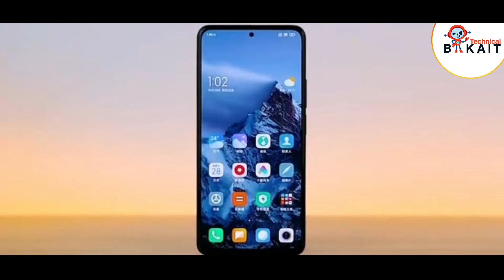POCO M4 Pro 5G is here! Unboxing and Hands-on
Poco is all set to launch its next M-series smartphone, the Poco M4 Pro 5G on November 9. The device will be unveiled via a virtual event, as confirmed by the company a few days back. The rumours suggest that the Poco M4 Pro 5G will launch as a rebadged vanilla Redmi Note 11. Well, ahead of the official launch now, the company has started teasing several aspects of the handset. The company ahead of the launch has confirmed the fast charging capability details of the device through a new teaser. Additionally, the brand has revealed via a recent tweet that the Poco M4 Pro will pack a 6nm chipset.